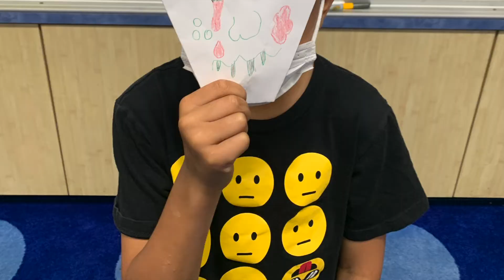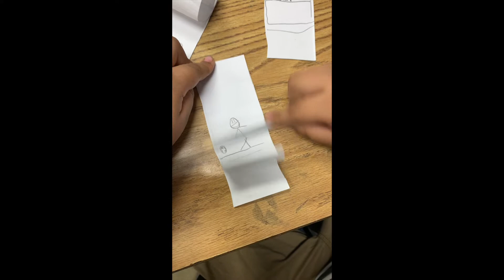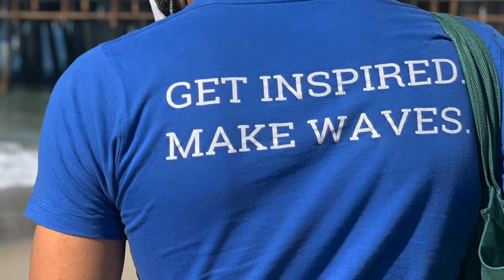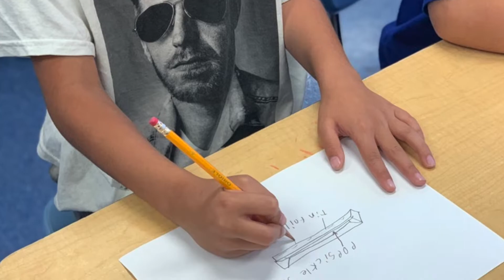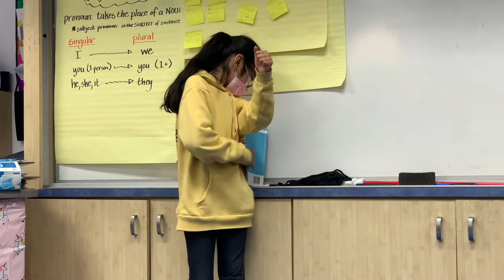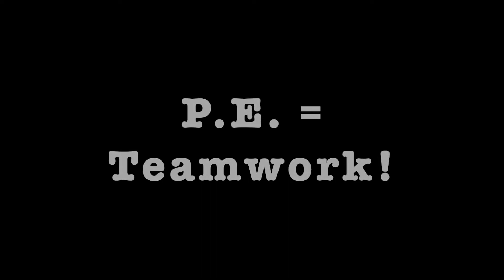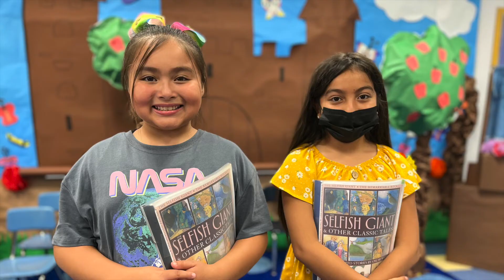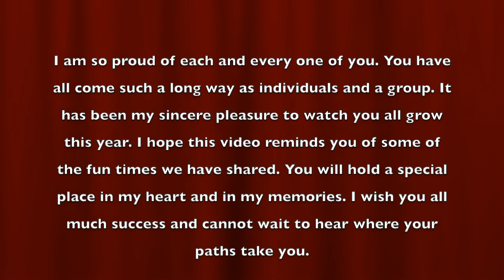A Year in Review 2021 2022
We've had a lot of fun times in 3rd grade this year! Here are some of the highlights.  I hope you enjoy watching this as much as I enjoyed putting it together!